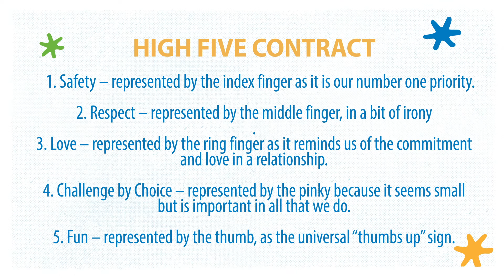North Star Reach Camp Code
Patrick Smith, our Director of Camping, as he goes over our handy dandy high-five Camp Code Contract including the ideals of safety, respect, love, challenge by choice and of course, FUN!